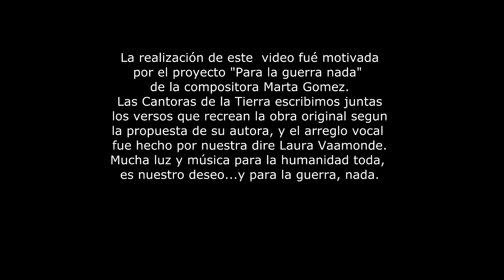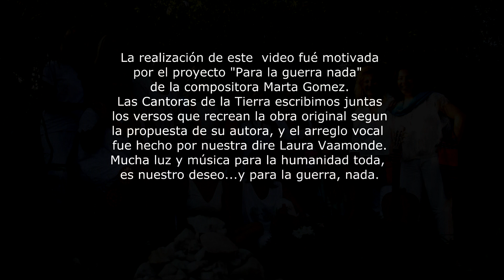CANTORAS DE LA TIERRA (Dir Laura Vaamonde) *Para la Guerra Nada* (Canción/Proyecto de Marta Gomez)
Las Cantoras de la Tierra tomamos la idea de nuestra admirada Marta Gomez y echamos nuestras almas al vuelo creando, soñando y cantando.
Este trabajo lo realizamos en City Bell, La Plata (Argentina) en la Casa de Cultura "La Clave" -  marzo de 2020 -

Cantoras de la Tierra somos:

Andrea Lucía Marcó
Paola Turón
Silvia Capelletti
Claudia Chavez
Fernanda Megías
Marina Megías
Lucía Sarguini
Silvana Asmat
Astrid Alfonsín
Cecilia Bucher
Elena Carbajal
Mariana Gutiérrez
Laura Vaamonde (arreglos y dirección)

Nuestra invitada especial es la Cantora Marta Fernández, canto con lenguaje de señas, intérprete de LSA Amigos Entrañables.